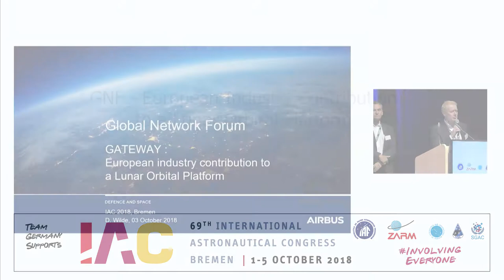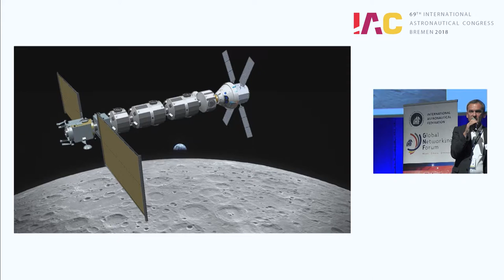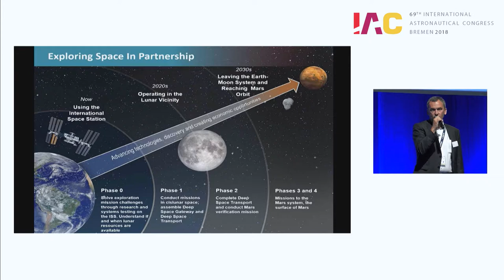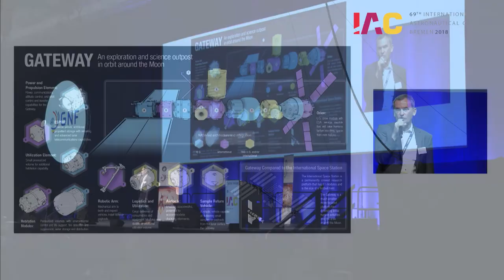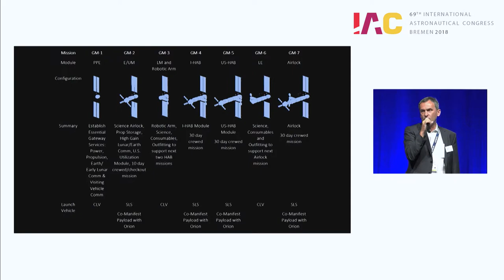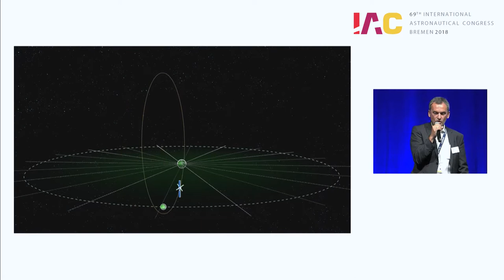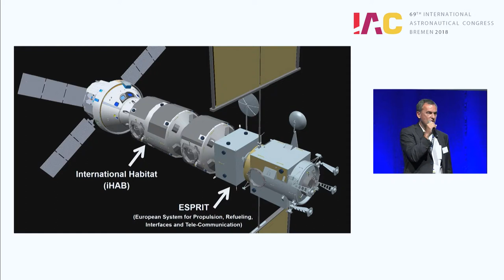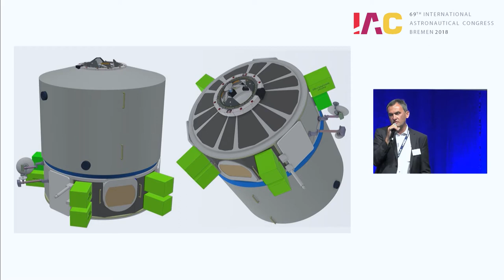IAC 2018 - GNF - European Industry Contribution to a Lunar Orbital Platform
IAC 2018
Global Networking Forum
European Industry Contribution to a Lunar Orbital Platform